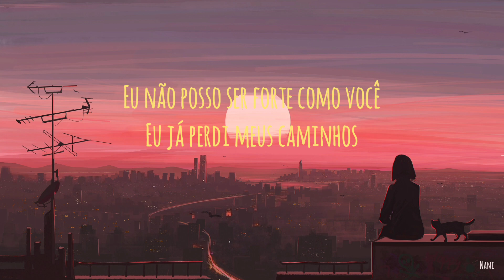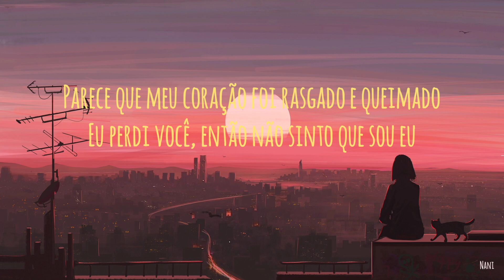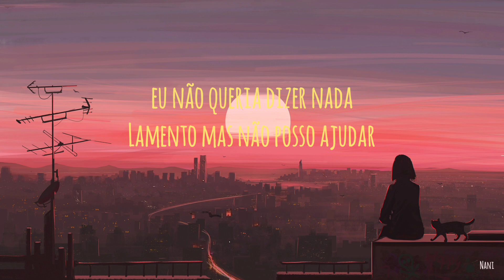Taeyong (NCT) - Fine (Tradução)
Troquei a cor da legenda pra ficar melhor para ler :)